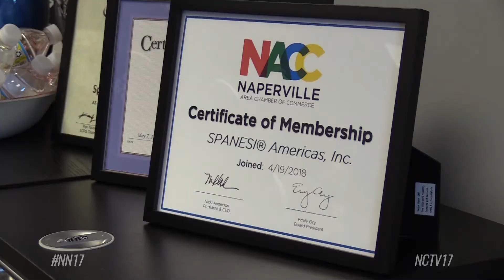NACC Supports Trade Agreement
The Naperville Area Chamber of Commerce is showing support for a national trade agreement.

The North American Free Trade Agreement, or NAFTA, has allowed free trade between the U.S., Canada, and Mexico since 1994.

But with more and more business being done online, many believe an update is necessary.

“It’s very outdated in the sense that during that time, there was no e-commerce,” said Reba Osborne, director of government affairs for the chamber. “There were a lot of different innovations that have occurred since that time to make it not the best functioning, useful agreement.”

Local leaders were joined by the representatives from the U.S. Chamber of Commerce, the Canadian consulate, and the Mexican consulate to show support for the proposed United States – Mexico – Canada agreement.

The event was hosted by Spanesi Americas, a local bodyshop equipment company who supports the USMCA.

“The biggest thing to realize is from this North American location, we export to both Canada and Mexico and we’ve seen some decline in growth in Canada because customers have been waiting to see what was going to happen with this agreement and when it was going to be passed,” said Spanesi Americas COO Timothy Morgan.

Both Canada and Mexico have affirmed support for the new agreement, but it still needs to pass the U.S. Souse and Senate. The deal did get a public nod of approval recently from House Speaker Nancy Pelosi who said House Democrats had reached an agreement with the White House.

Illinois exported and estimated $27.6 billion to Canada and Mexico in 2017.